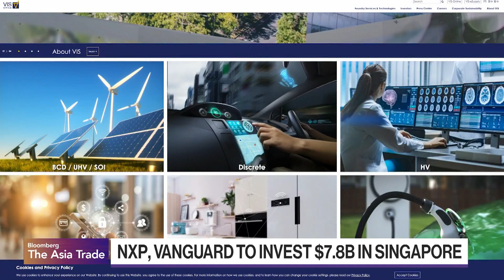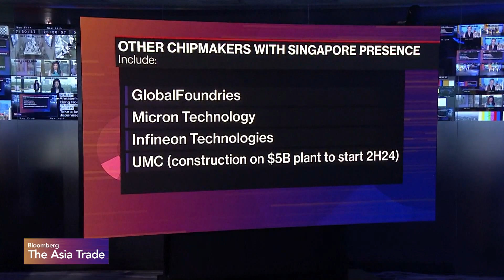NXP, Vanguard to Build $7.8 Billion Singapore Chip Plant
NXP Semiconductors is teaming up with Vanguard International Semiconductor, a company partly owned by TSMC, to build a $7.8 billion chip wafer plant in Singapore. Construction on the new facility will begin in the second half of 2024, with production starting in 2027. Annabelle Droulers reports on Bloomberg Television.

Sign up for the Tech Daily newsletter to get exclusive reporting and analysis on tech and AI